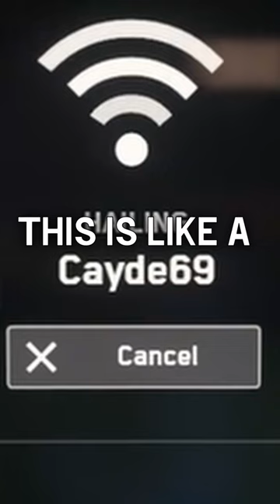This FaceTime Cost $500 Millon to Develop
Star Citizen is the jankiest game I've ever played, and I love it.